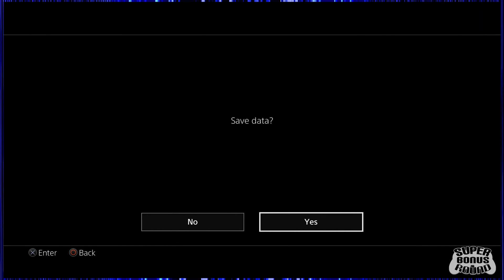Yakuza 4 EPISODE #3: Strawberry Shortcake Hiccups | Super Bonus Round | Let's Play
We've finally reached the midpoint of our little Yakuza marathon, and to keep things fresh, this one doesn't star Kiryu at all (at least for now, anyway). Enter Yakuza 4!(PS4)